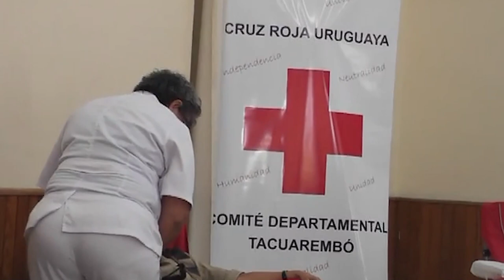Actividades por el Día del Donante Voluntario de Sangre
Este 14 de junio es el Día del Donante Voluntario de Sangre. De 8:30 a 11:30 horas se efectuarán instancias en el policlínico de COMTA y banco de sangre del hospital